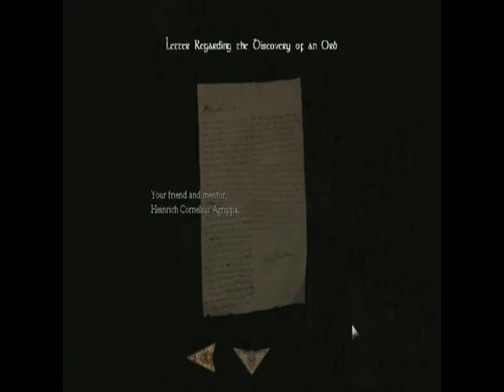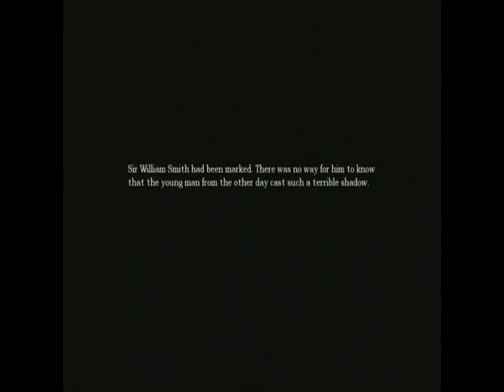Dope's Dark Descent 5-8: The Condensed Version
Been busy with New Vegas, sorry. :(

Volume decreases at 4:50

7:16 - 11:40 for dat laugh

Also includes a Mr. Bison

for the full recording